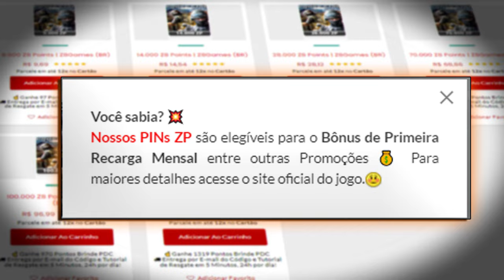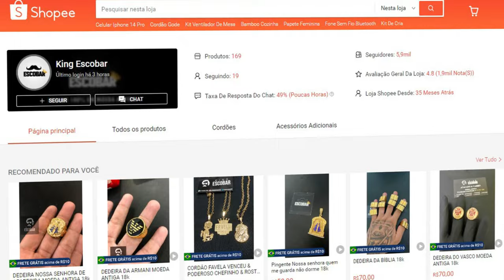A RANKED QUE ME TORNOU MITO!💙